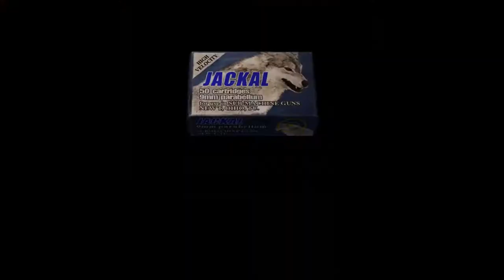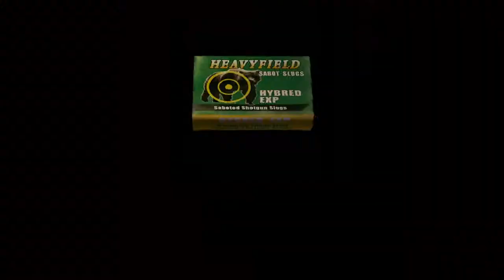Resident Evil 4 - 17 - John Cusack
Leon has a heck of a time fighting Salazar's Right Hand while Adam and Eric figure out what the guy from The Rock's name was. (besides Nicolas Cage and Sean Connery)